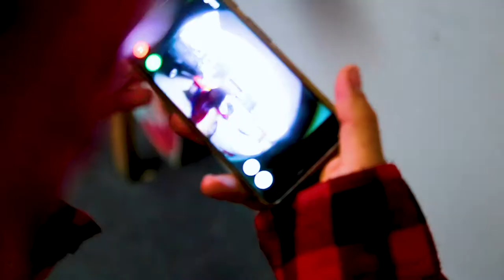WELL THIS REALLY HAPPENED *funny Dance Battle*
WELL THIS REALLY HAPPENED this funny dance battle happens due to watching to many dance movies during quarantine.